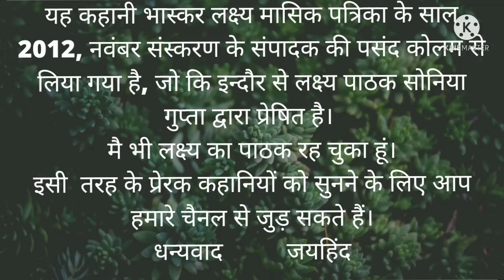1:30 मिनट की कहानी // छिपा हुआ कौशल //Motivation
Competition Chauk YouTube Channel छात्रहित से जुड़ा प्लैटफॉर्म है जिसके माध्यम से छात्रों से जुड़े भिन्न भिन्न मुद्दों,
टॉपिक,
Success_Personality_Interview से जुड़े
वीडियो Upload की जाती है।
जय हिन्द🇮🇳